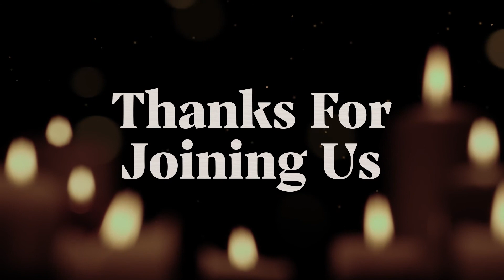Christmas Devotional #5: The Hope of Christ